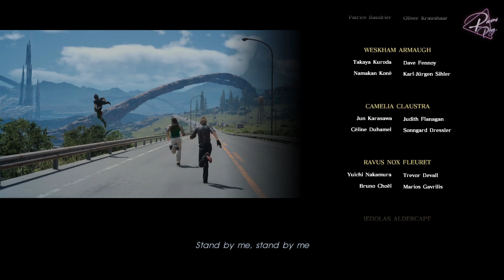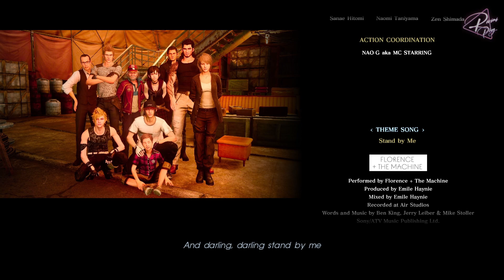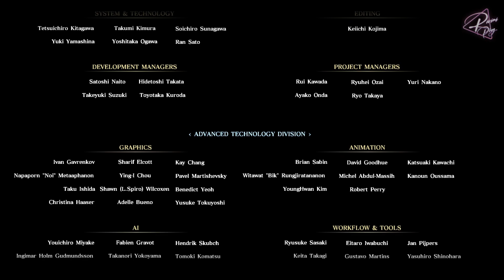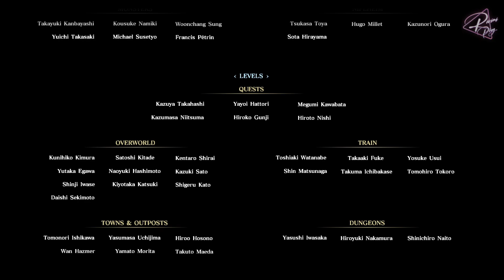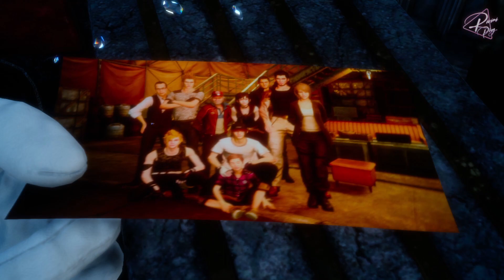ФИНАЛ // Final Fantasy XV [Часть 25] // ПРОХОЖДЕНИЕ БЕЗ КОММЕНТАРИЕВ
Финал истории. Пришло время Ноктису избавить мир от вечной ночи